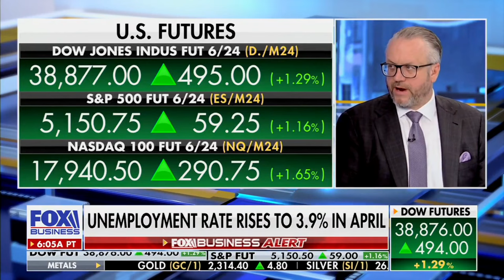David L. Bahnsen on VARNEY & Co. - Cohosting for the Entire Hour